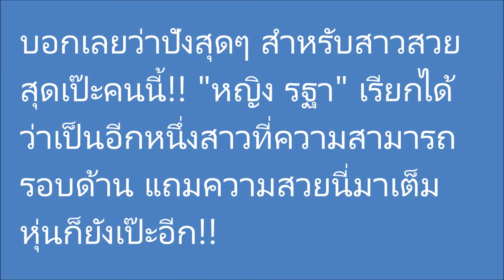ปังเวอร์!! … “หญิง รฐา” แซ่บซี้ดดดด ทีเซอร์ซิงเกิ้ลใหม่ (ชมคลิป)